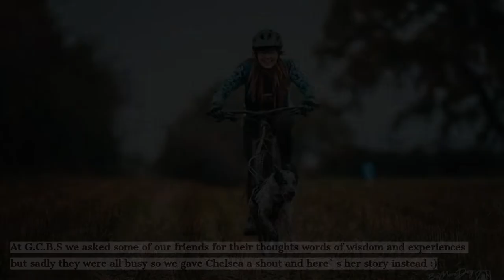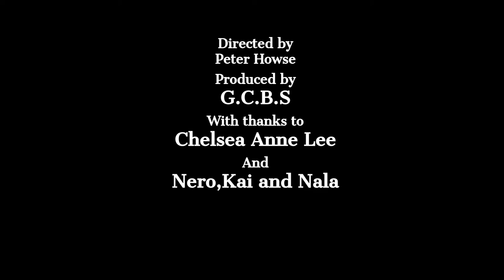C A Lee My Story